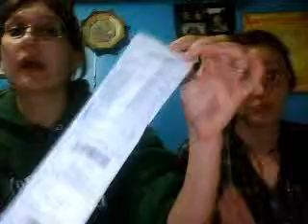Bath and Body Works haul part 2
sorry we talked to long so we had to make a part two!